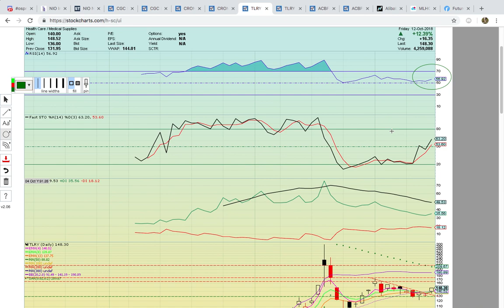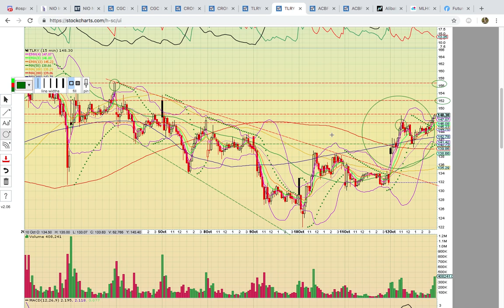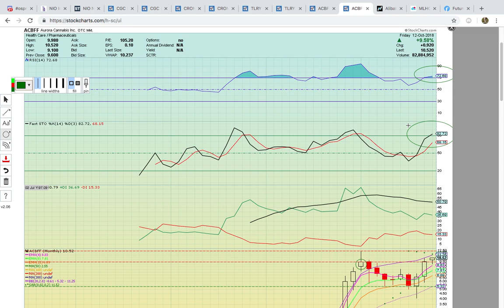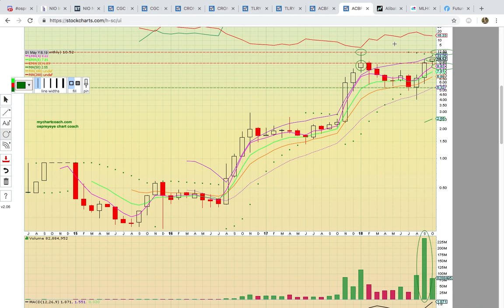$CGC $CRON $TLRY $ACBFF Cannabis Sector Technical Analysis Video 10/14/18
- Chat Link - In This Video I Take A Look At The Top Marijuana Companies In The World - I Show How They Are Breaking Resistance & Setting Up For A "Potential" Move Higher - Key Levels Identified - With Canada Legalizing Marijuana This Month The Sector Is Still In Play & Held Up Very Well During The Stock Market Turmoil Last Week Showing Real Strength - Thanks For Viewing - Please Subscribe